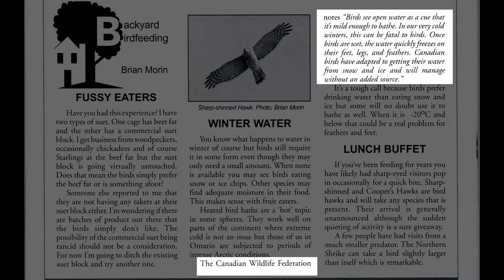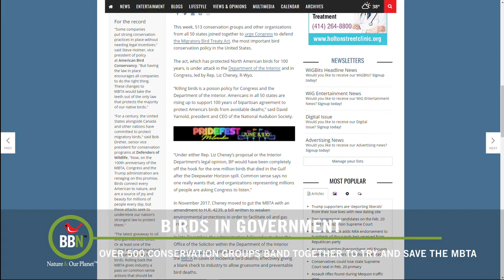BBN S2 E46 - Birdbaths in Winter, Raptors and Birdfeeders, Cruising Cockatoos, Dreaming Finches